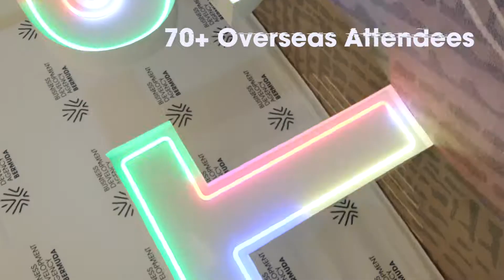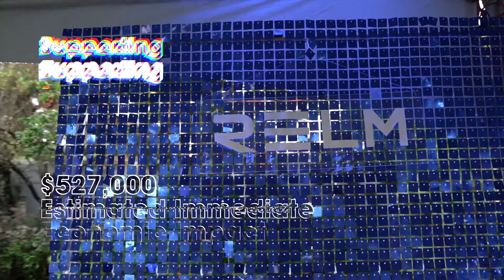Bermuda Tech Summit 2022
The BDA was proud to present the 4th annual Bermuda Tech Summit 2022.